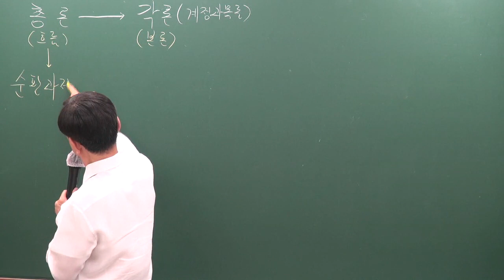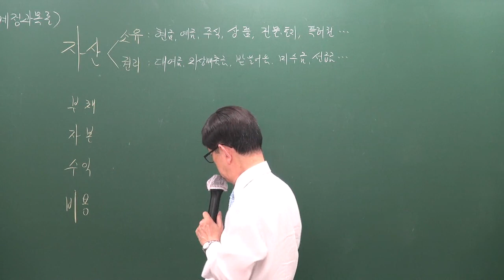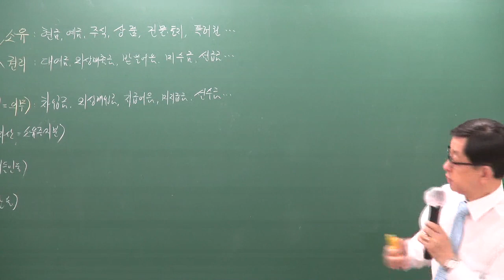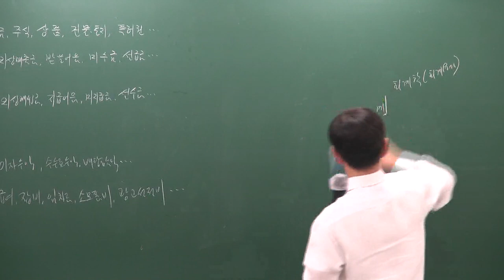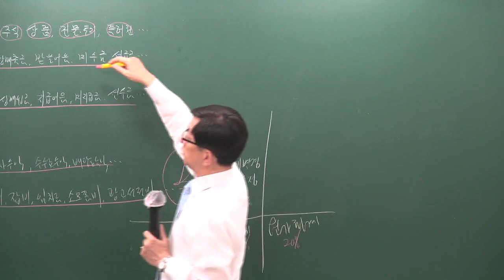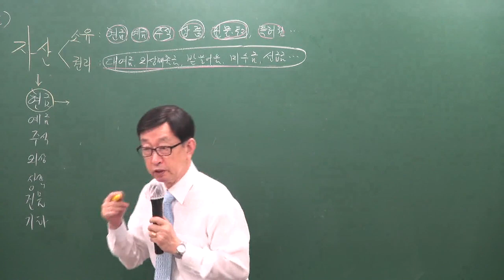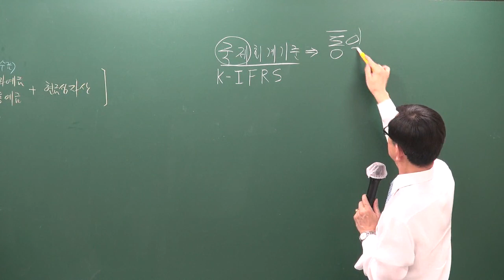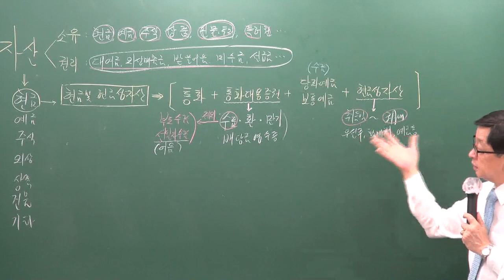[주전무] 2020년 주택관리사 회계원리 기본과정 11-1